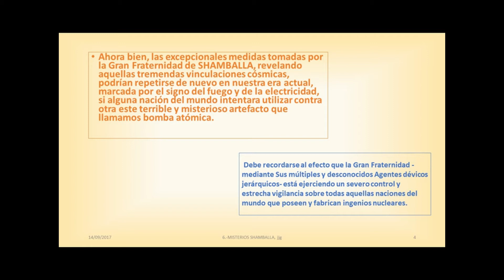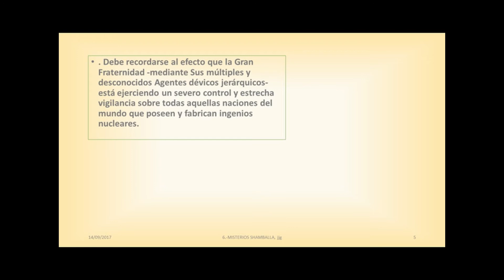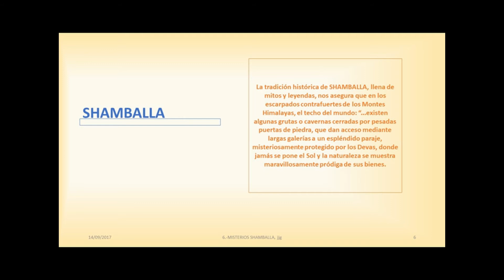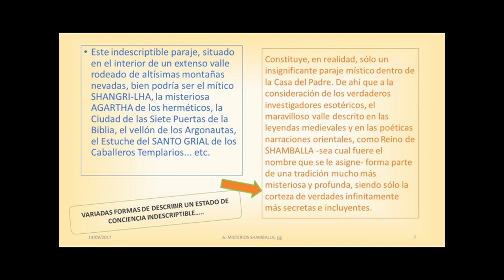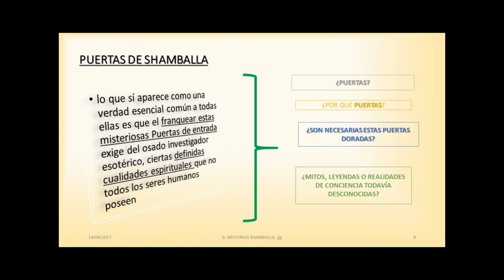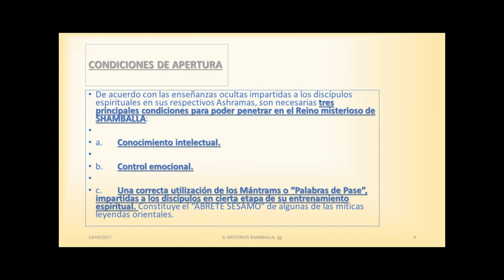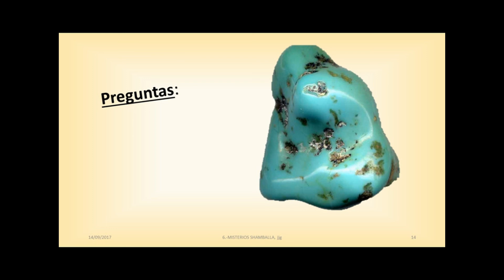6ªSESION. MISTERIOS SHAMBALLA por jesús jurado segunda de dos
SEXTA sesión del curso los misterios de shamballa, basada en las enseñanzas de vicente Beltrán anglada, tal y como figuran el libro del mismo nombre: LOS MISTERIOS DE SHAMBALLA. Conocer shamballa, centro donde la voluntad de dios es conocida, sanat kumara, la encarnación del logos planetario, el camino de acceso, la ley de analogía, diapositivas, en esta  . Aula del aprendizaje, ignorancia, sabiduría, cósmica oportunidad. El proyecto de encarnación, sanat kumara, regente planetario. EL MAL CÓSMICO, EL CUMPLIMIENTO DEL KARMA PLANETARIO Y LA POTENCIACIÓN DE las semillas del bien en la Tierra
(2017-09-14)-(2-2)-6ªSESION. MISTERIOS SHAMBALLA por jesús jurado